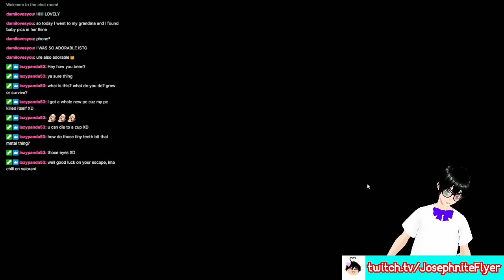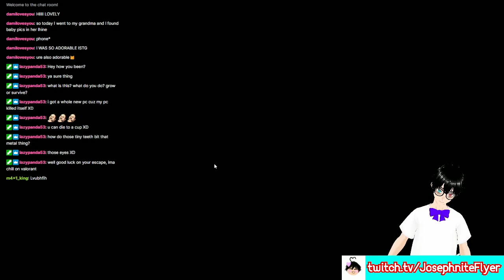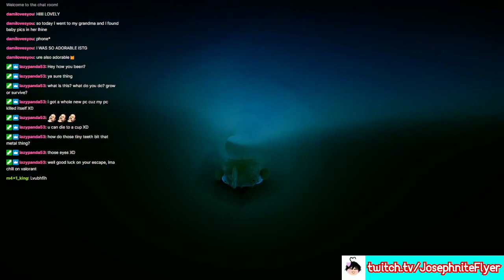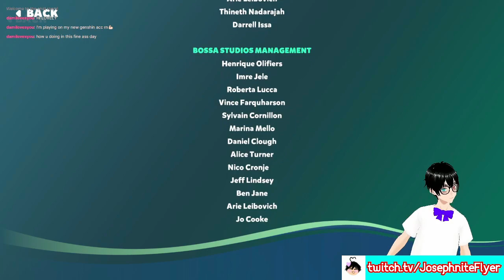I AM FISH MOVIE (FULL STREAMS PLAYTHROUGH)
Yep! I'm back at it again with uploading a massive movie length kind of video! I'd say streams will turn into the new movies but I struggle to render them every time I make them so they maybe rare if the streams themselves are short and not plentiful!

✱ Featured: I Am Fish